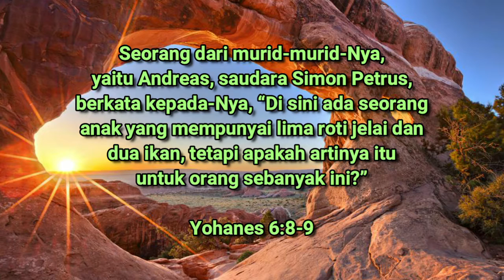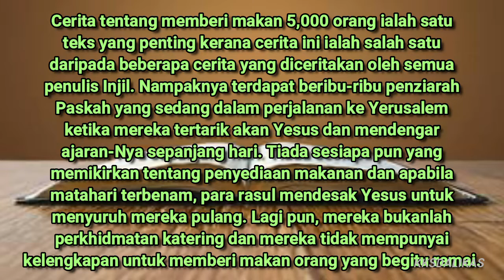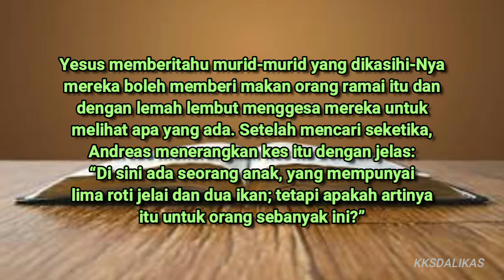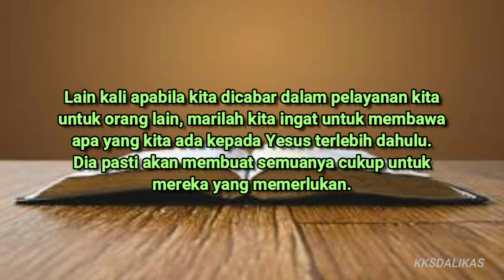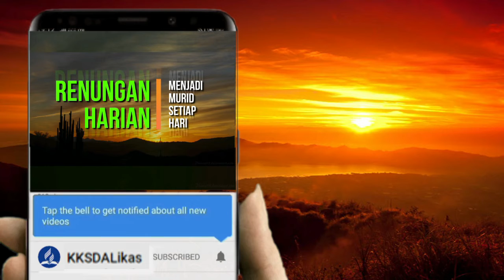MEMBERI MAKAN 5,000 ORANG | RENUNGAN HARIAN | JUN 06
Tuhan memberkati.